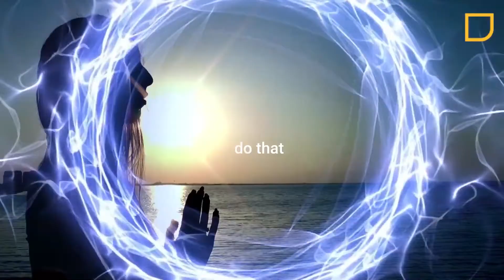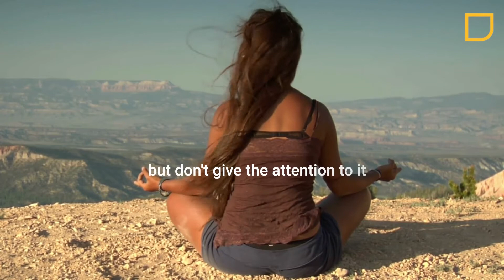Discover the Mind-Blowing Secret to Stop Fighting the Mind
✅SELF-HYPNOSIS AUDIO PROGRAMS (Reprogram Your Subconscious)

Copyright ⓒ Be Informed

Inspired By:
Be Inspired, Fearless soul, Fight Mediocrity. wisdom mooji mooji meditation mooji guided meditation mind of christ